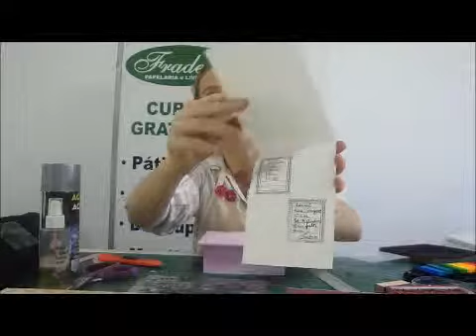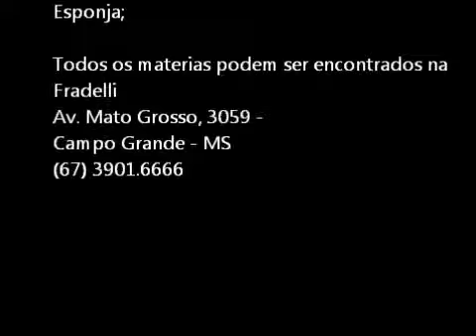Fradelli Artesanato 5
Técnica realizada com carimbos